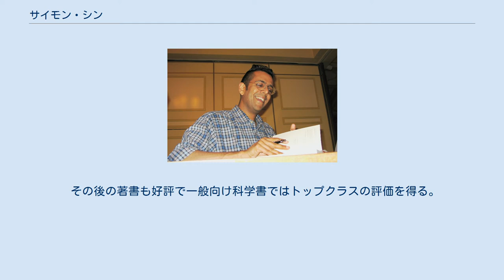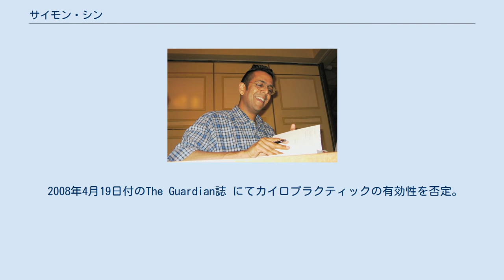サイモン・シン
トーントン・ディーン出身の人物
サイモン・レーナ・シン（Simon Lehna Singh 、1964年9月19日 - ）は、プロデューサー、ジャーナリスト、サイエンス・ライター。
大英帝国勲章（MBE）の受章者。
 パンジャーブからの移民である両親の元、イギリス南西部サマーセット州に生まれる。
 インペリアル・カレッジ・ロンドンで学び、その後ケンブリッジ大学大学院にて素粒子物理学の博士号を取得。
 のちにテレビ局BBCに就職し、ドキュメンタリー番組『フェルマーの最終定理――ホライズンシリーズ』にて各種の賞を受賞した。
後にこの番組はエミー賞にもノミネートされた。
 この時の取材を元に書下した『フェルマーの最終定理』も高い評価を受けベストセラーとなる。
 その後の著書も好評で一般向け科学書ではトップクラスの評価を得る。
 現在もサイエンスジャーナリスト、プロデューサーやラジオ番組のパーソナリティとして活躍している。
 2008年4月19日付のThe Guardian誌 にてカイロプラクティックの有効性を否定。
この記事に対して英国カイロプラクティック協会（BCA）は執筆者であるサイモン・シンを訴えていたが、2010年4月にBCAは訴訟を取り下げた。